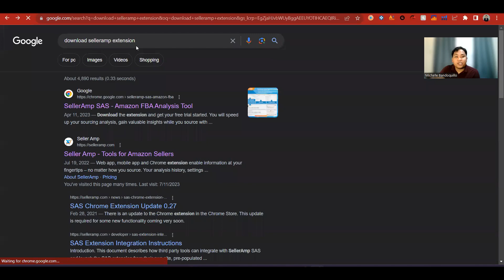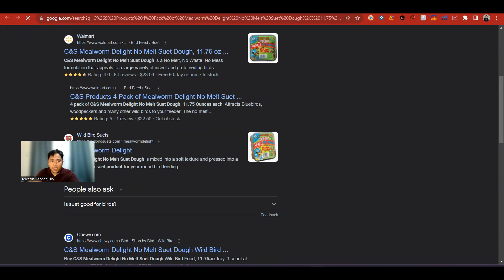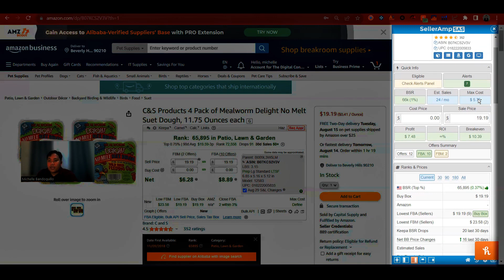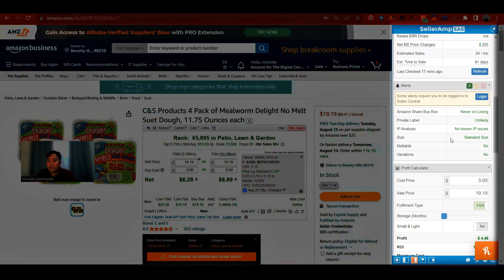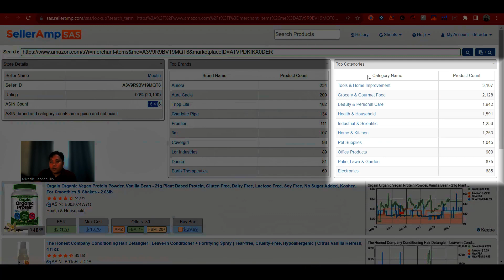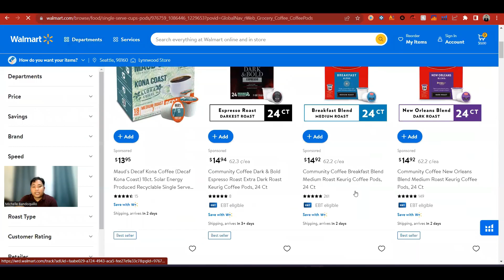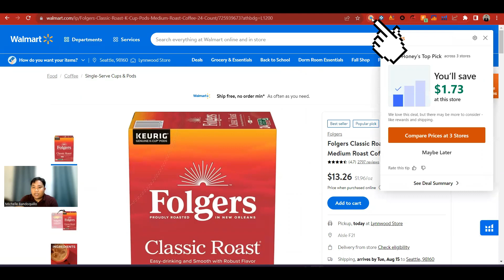Lesson 18: SellerAmp as a Profit Calculating Tool | Tagalog Discussion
🌐Lesson 20: Helium10 as a Profit Calculating Tool | Tagalog Discussion
The Amazon Product Researchers Hub:
Simplifying the PR Process, One video at a time!